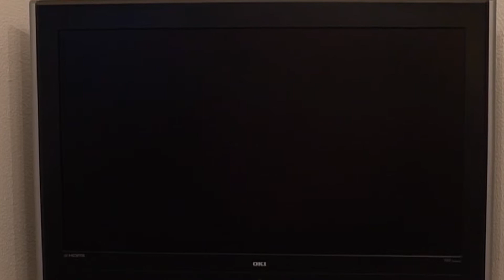Conexiones - Gemma Minguell